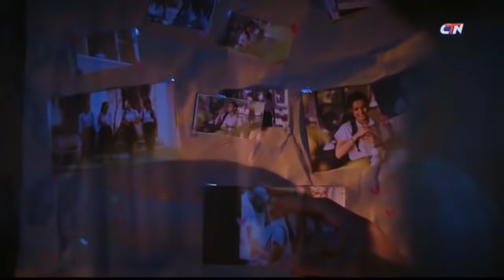រឿង ផ្កាស្លា ភាគទី ៤៤